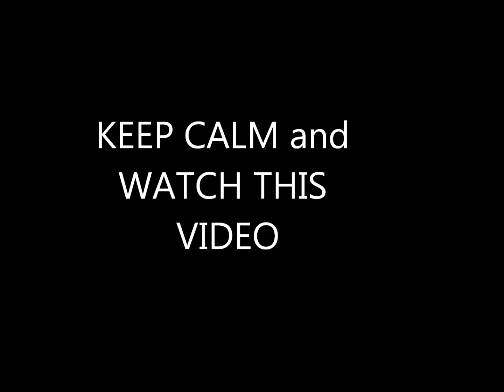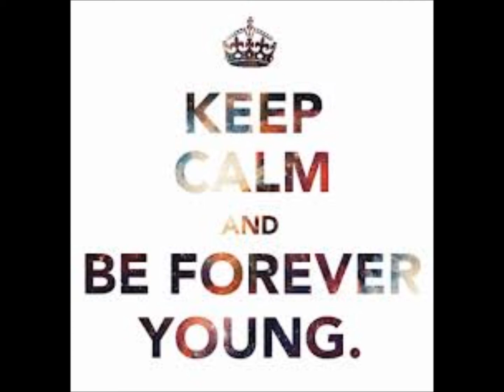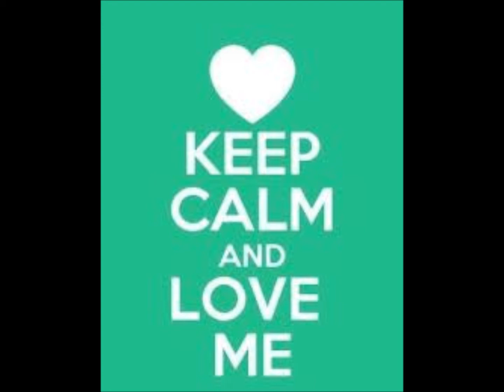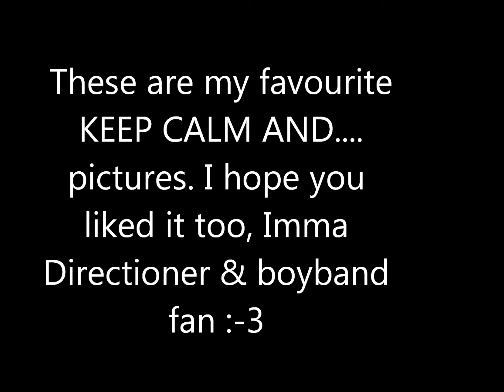KEEP CALM AND